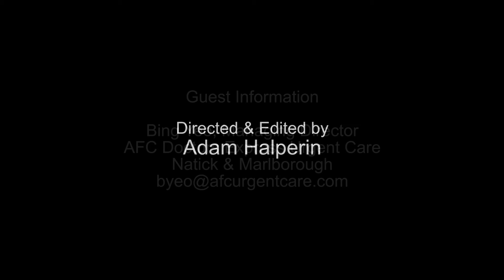The Entrepreneurs Connection with Bing Yeo 1122016